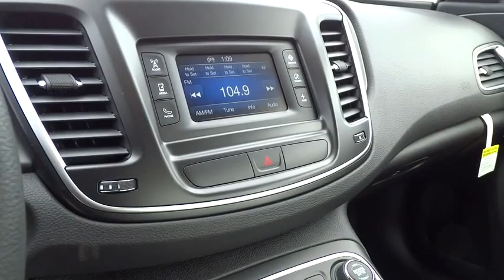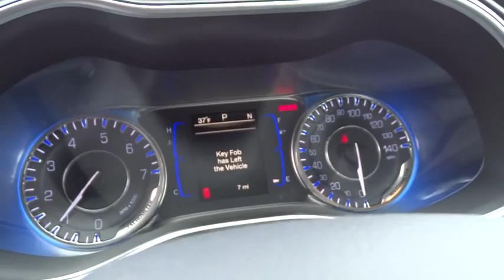2016 CHRYSLER 200 Reno, Carson City, Northern Nevada, Sacramento, Elko, NV GN161173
2016 CHRYSLER 200

Limited trim. Keyless Start, Back-Up Camera, Alloy Wheels, Bluetooth, iPod/MP3 Input. Warranty 5 yrs/60k Miles - Drivetrain Warranty; SEE MORE!br /br /KEY FEATURES INCLUDEbr /Back-Up Camera, iPod/MP3 Input, Bluetooth, Aluminum Wheels, Keyless Start MP3 Player, Keyless Entry, Steering Wheel Controls, Child Safety Locks, Electronic Stability Control. br /br /VISIT US TODAYbr /At Lithia Chrysler Jeep of Reno our first and foremost goal is to make your car-buying and ownership experience better than any other you've had near Carson City, Auburn CA, Sparks and beyond. And prepare to have your expectations exceeded. br /br /Price does not include $449 Dealer doc fee, taxes and license fees.ï¿½ Price contains all applicable dealer incentives and non-limited factory rebates. You may qualify for additional rebates; see dealer for details. br / Some of our used vehicles may be subject to unrepaired safety recalls. Check for a vehicle's unrepaired recalls by VIN